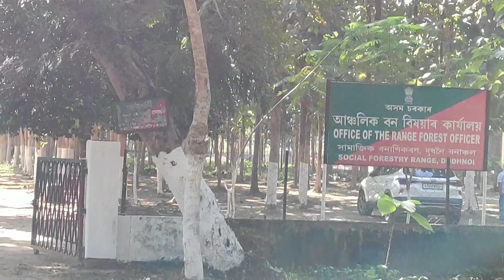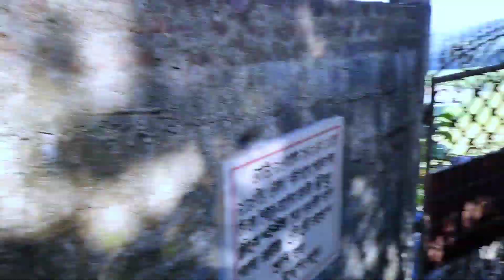A day to Remember 🌱 || This is how i spent my Sunday 🤗💕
Keep watching and keep supporting guyz ♥️♥️♥️♥️